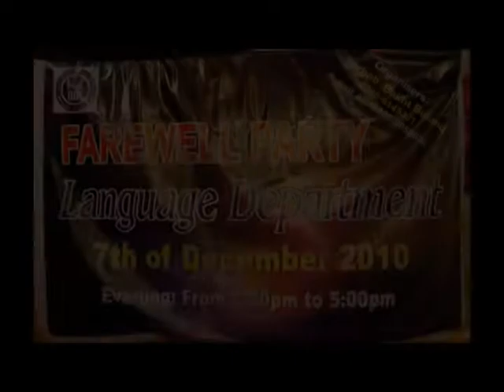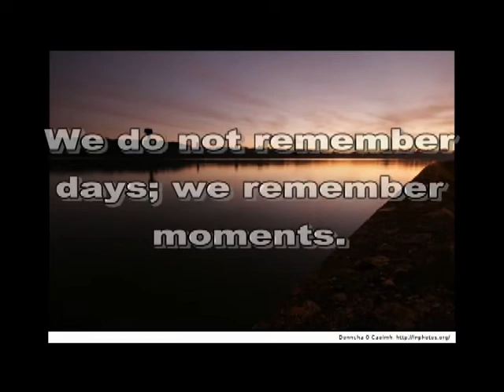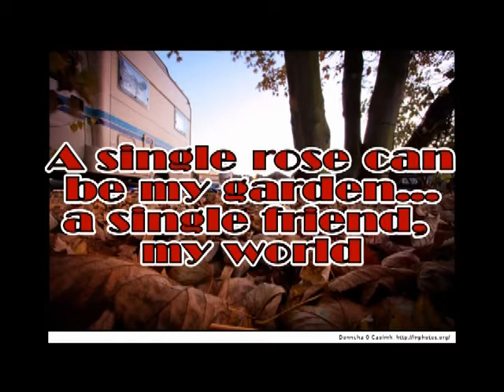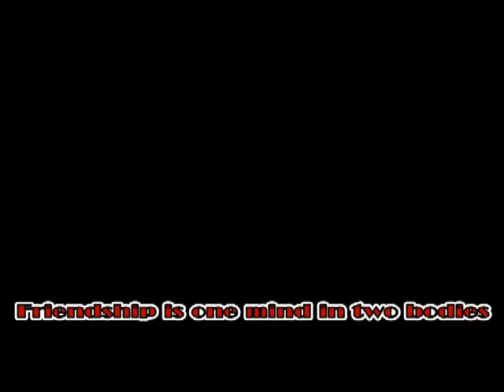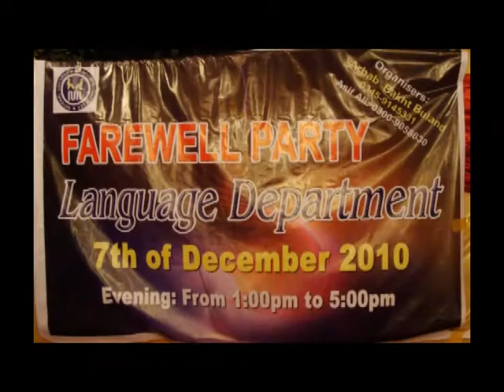numl peshawar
numl peshawar lundkhwar